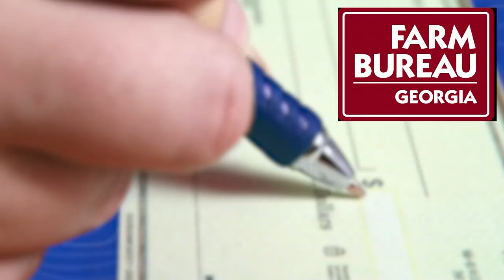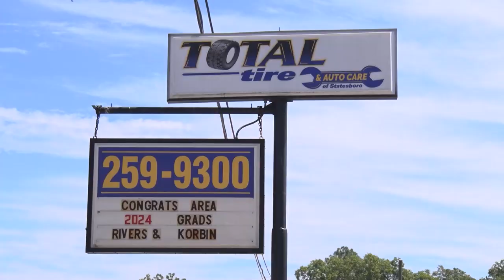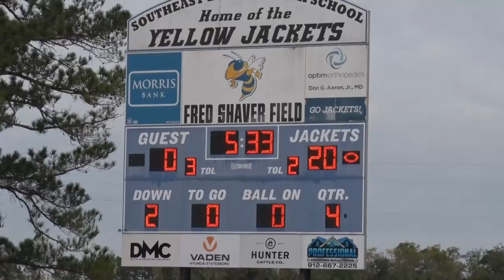Bulloch Sports Report Oct 11, 2024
Previews of GA Southern vs Marshall as well as area high school football from Statesboro High, SE Bulloch, Bulloch Academy and Portal. Also highlights from SE Bulloch flag football season opener